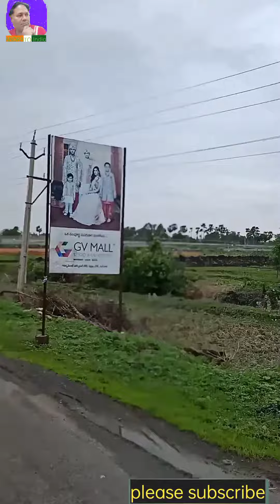my village scenery agriculture land @Andhra to India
@Andhra To india
@my village scenery
Gudivada to Bantumili
Road tarnig
 bus view
former house
green house
coconut trees
 roadside fam land
fam trace
bus Window View
roadside canal
electrical poles